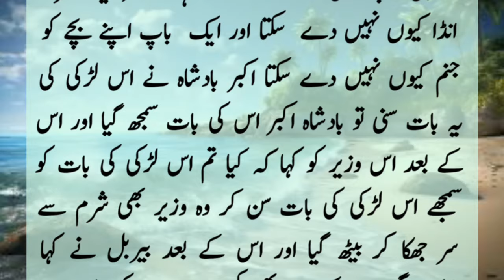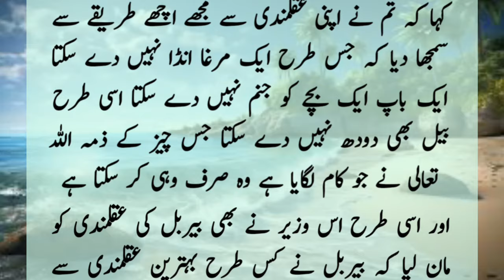Akbar badshah aur birbal wazir ki intresting story||heart touching kahani